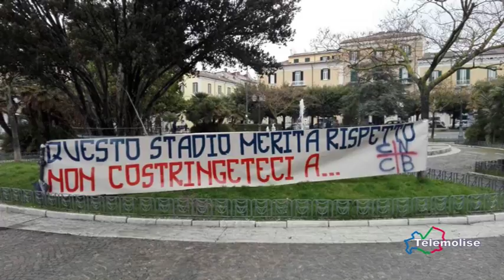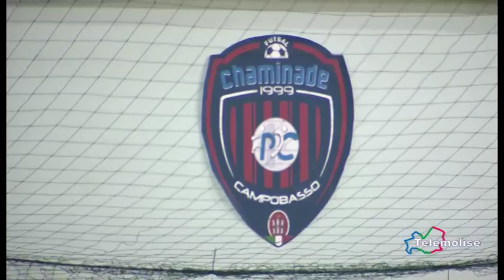Tg Sport - Telemolise - edizione 14.30 - 23/02/18